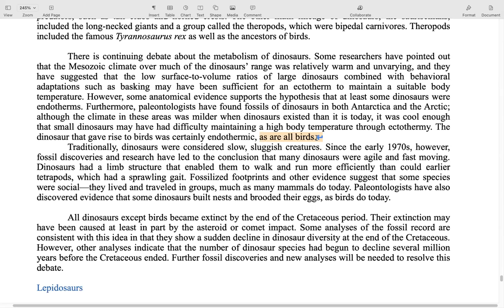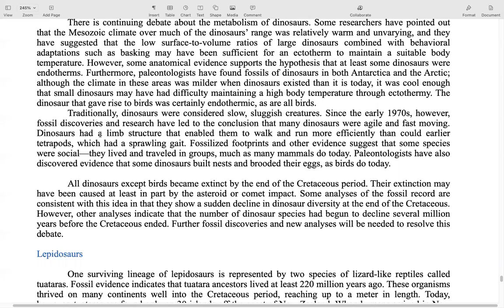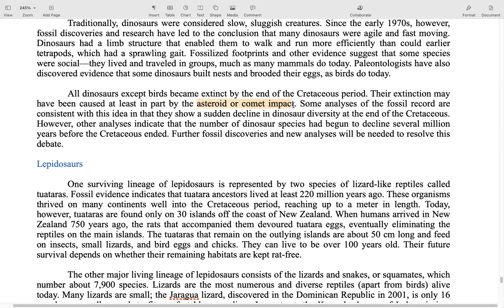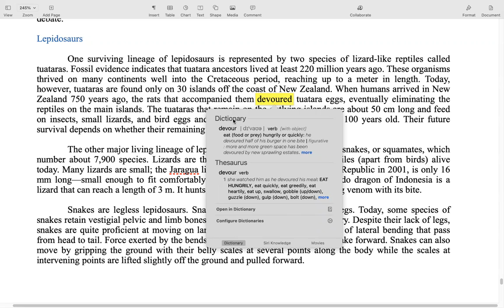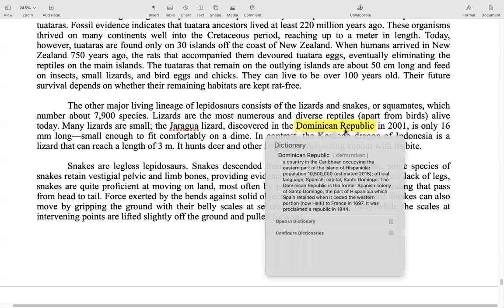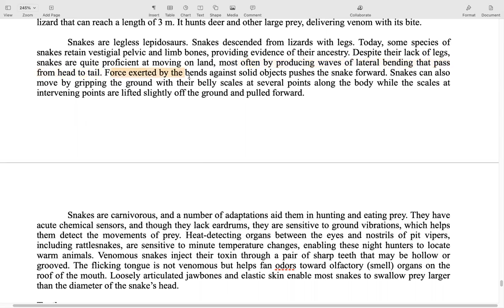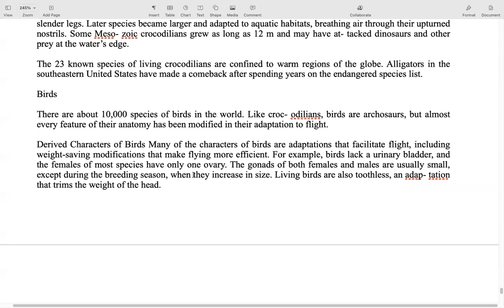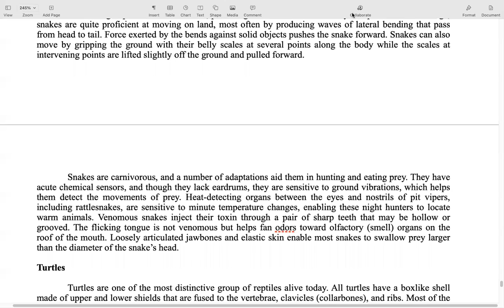Zoology BSc Yr2 paper3 Living Reptiles evolution p3